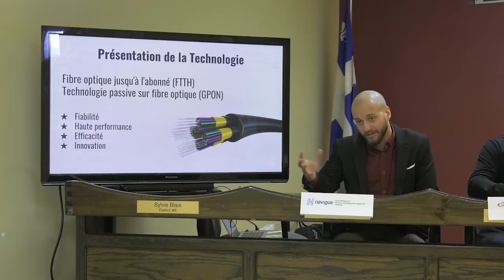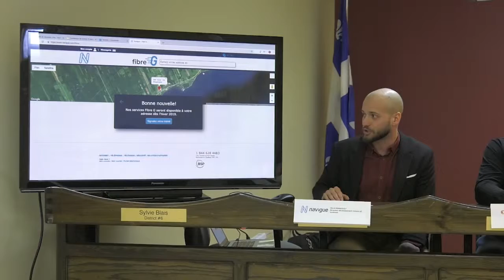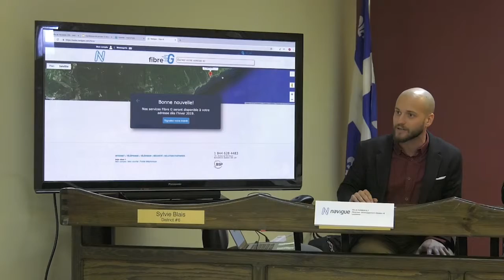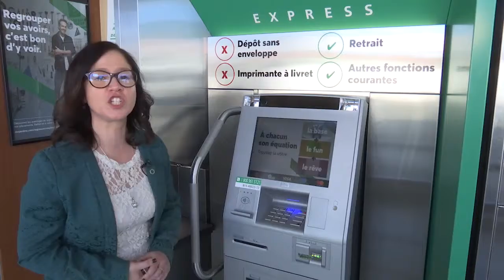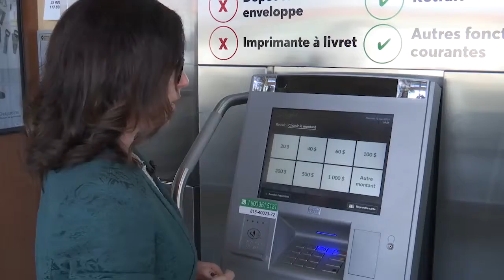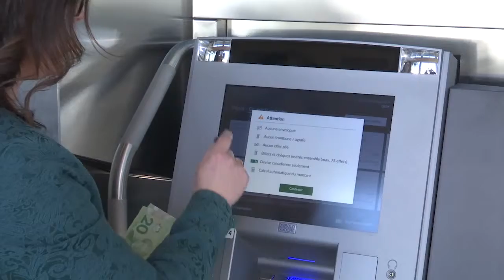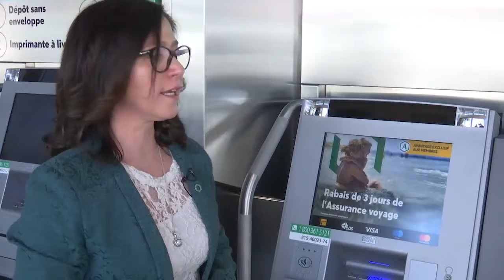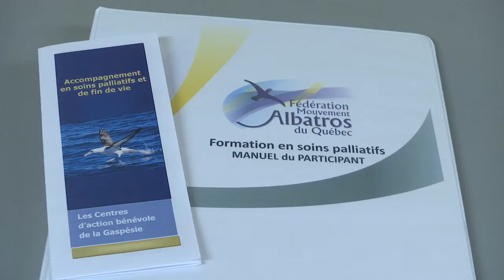Hebdo 4 - 17 mars 2019